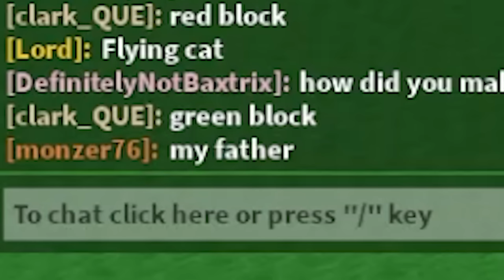I REGRET DOING THIS.. - Roblox Imagination Simulator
Today we use our imagination in imagination simulator🤯

Thanks!